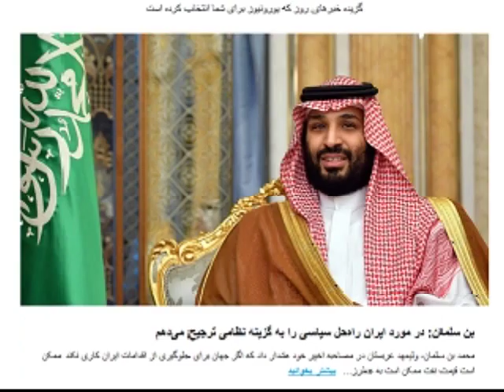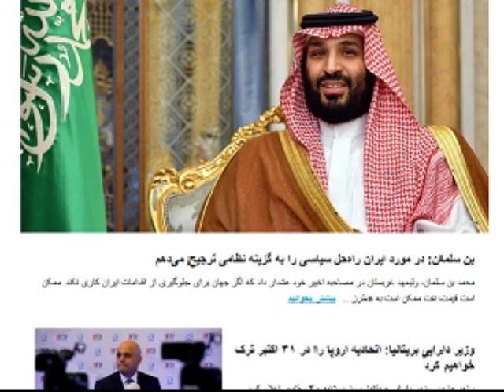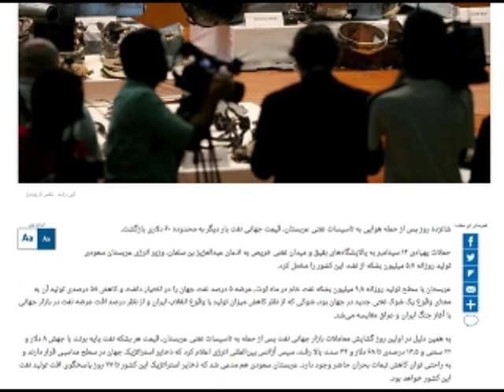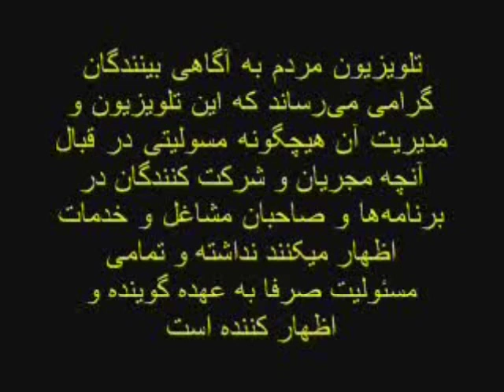Sorbi 2019 - 09 - 30 * Persian TV * Mardom TV usa * ​سربی با مردم ​